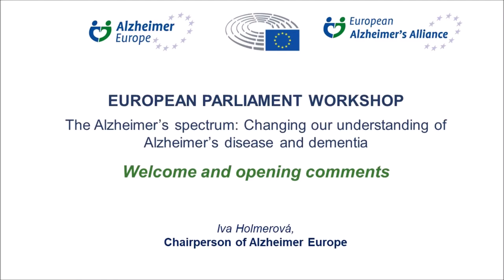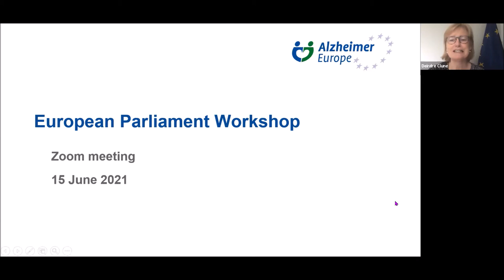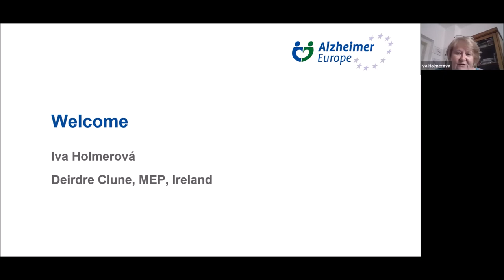European Parliament Workshop-Welcome MEP Deirdre Clune & Iva Holmerová, Chairperson Alzheimer Europe